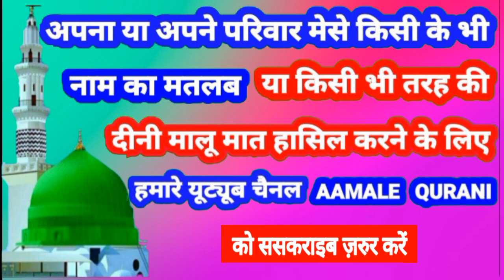Yameen ame Ki Meaning In Urdu | Yameen Name Ka Matlab Kya Hota Hai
Yameen Name Ki Meaning In Urdu | Yameen Name Ka Matlab Kya Hota Hai

👉  Assalam Walekum Dosto Istaqbal Hai Apka Hamare Youtube Channel Aamale Qurani Me Aaj Ki Is Video Me Aap Janenge ( Yameen )  ( यामीन )  ( یامین ) Name Ka Matlab Kya Hota Hai 👇